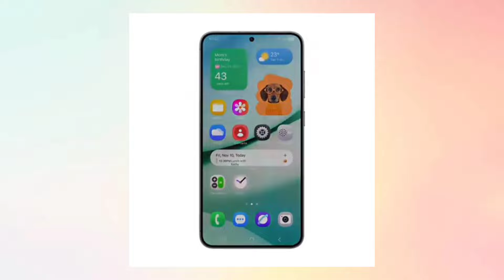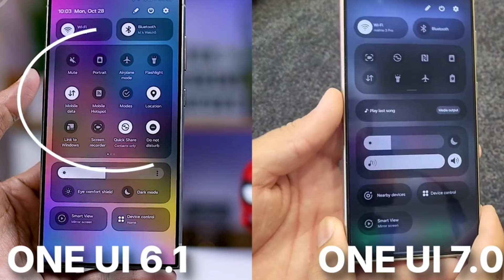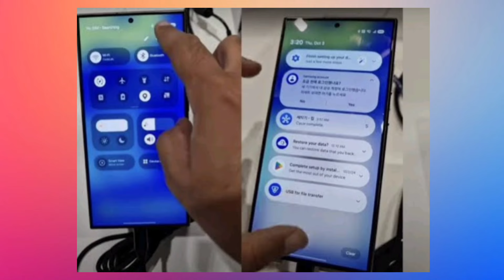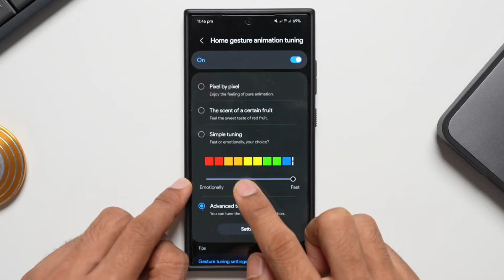Samsung One ui 7 Beta Update Insane brand new Changes & Features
Video highlights
One ui 7 Beta
One ui 7 Beta download
One ui 7 first look
One ui 7 animation
One ui 7 aap icon